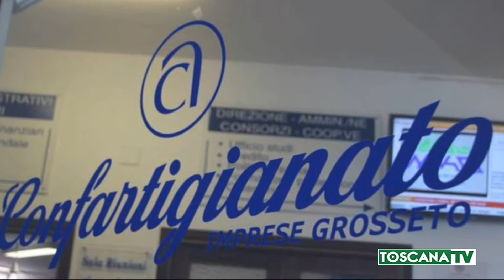2020-03-29 GROSSETO - LAMIONI, CONFARTIGIANATO, SERVONO MISURE SHOCK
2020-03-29 GROSSETO - LAMIONI, CONFARTIGIANATO,  SERVONO MISURE SHOCK